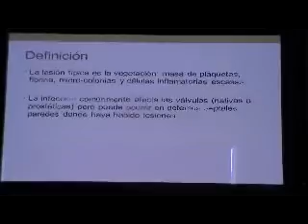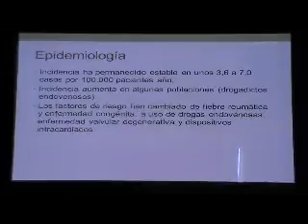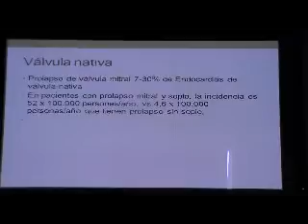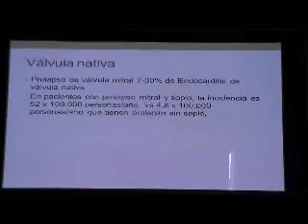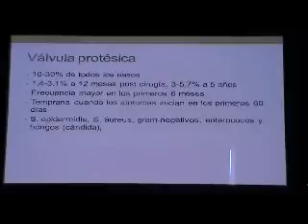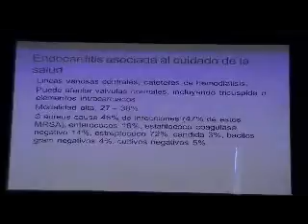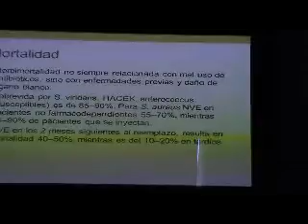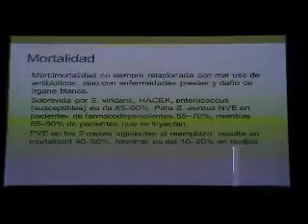00529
ENDOCARDITIS BACTERIANA